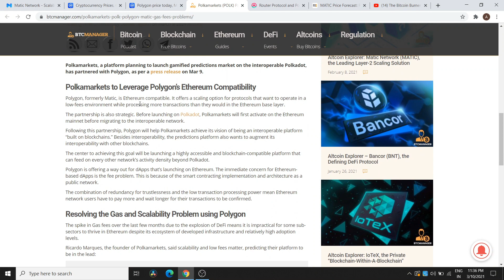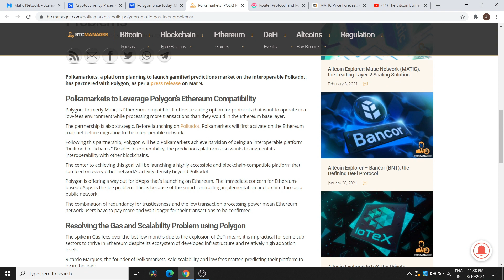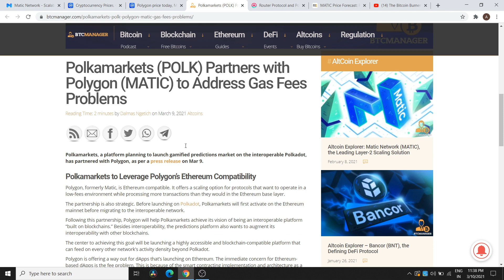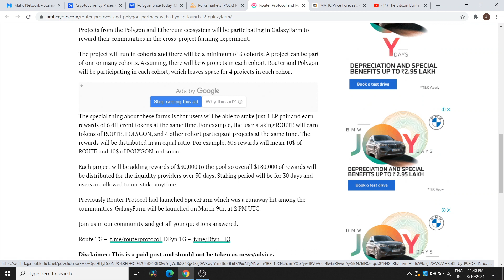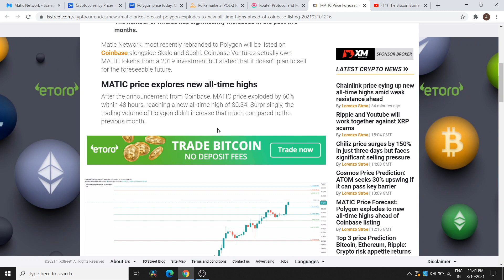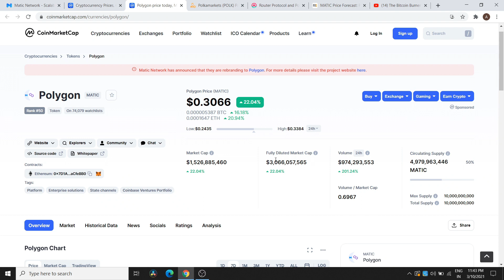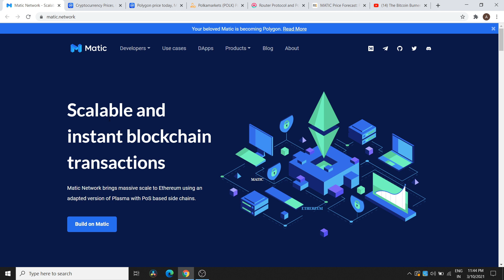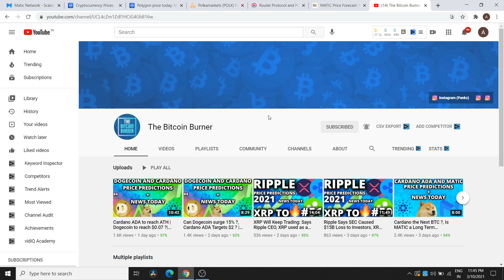MATIC Targets $0.4 ?,Protocol & Polygon Partnership, MATIC Address Gas Fees | MATIC News Today Hindi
This video tells MATIC Price Prediction 2021 | MATIC News Today | Big MATIC News 11th March, 2021 | MATIC Technical Analysis | Polygon MAATIC

The live Polygon price today is $0.295602 USD with a 24-hour trading volume of $868,128,214 USD. Polygon is up 5.92% in the last 24 hours. The current CoinMarketCap ranking is #54, with a live market cap of $1,472,086,475 USD. It has a circulating supply of 4,979,963,446 MATIC coins and a max. supply of 10,000,000,000 MATIC coins.

Queries Solved:
matic price,
matic prediction.